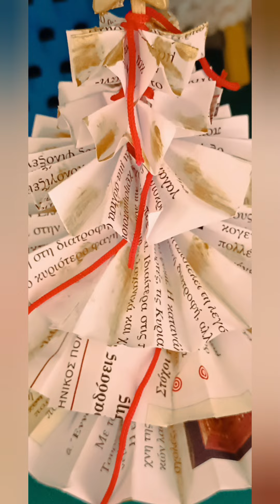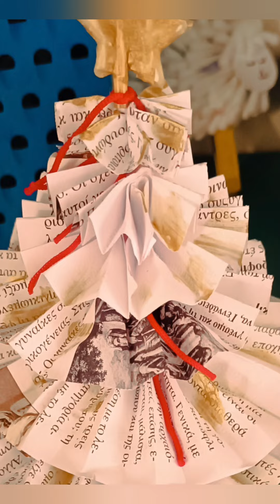Εργαστήρια Δεξιοτήτων και Κατασκευές Α' Γυμνασίου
Επειδή είναι ωραίο να κάνουμε κατασκευές, ακόμα και στο Γυμνάσιο, γιατί είμαστε όλοι και όλες μαζί, στην ομάδα μας και ο ένας βοηθάει τον άλλο.
Επειδή μας αρέσει να πειραματιζόμαστε και να να μαθαίνουμε μέσα από το παιχνίδι...
Επειδή σημασία έχει η χαρά και η ικανοποίηση που νιώσαμε και όχι το πόσο τέλειο ήταν αυτό που φτιάξαμε.